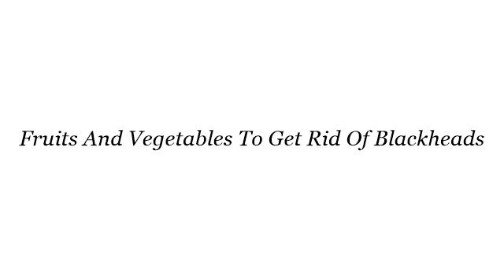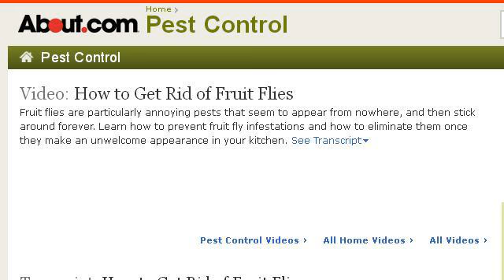Fruits And Vegetables To Get Rid Of Blackheads